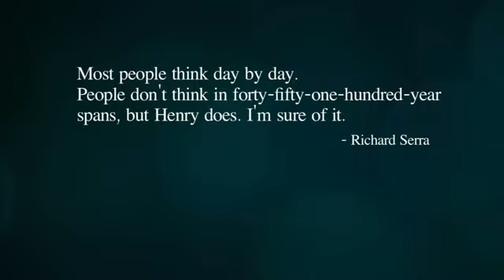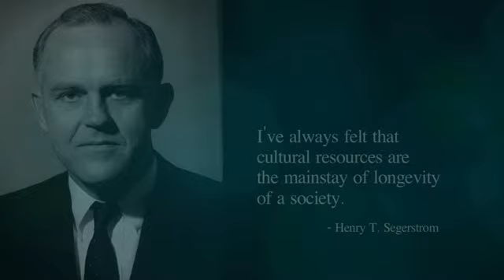Henry Segerstrom - 2014-02-05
Henry Segerstrom Published on 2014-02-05